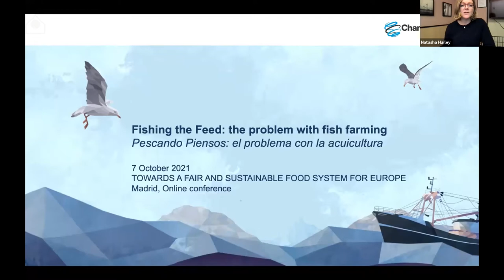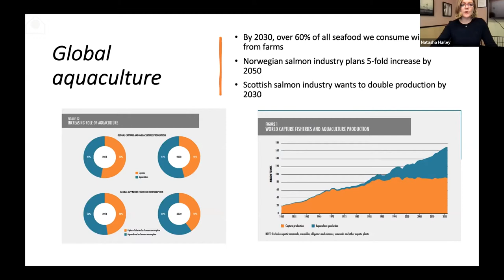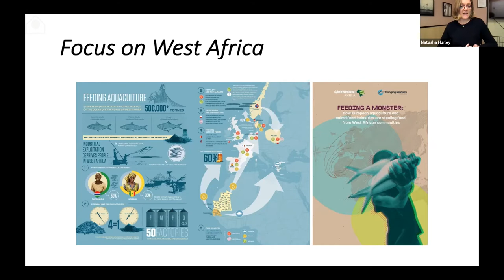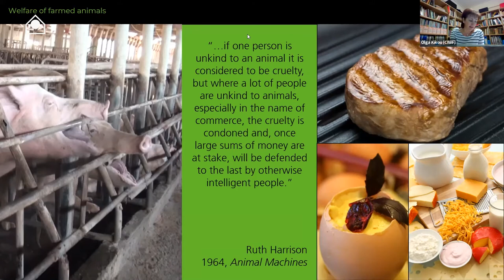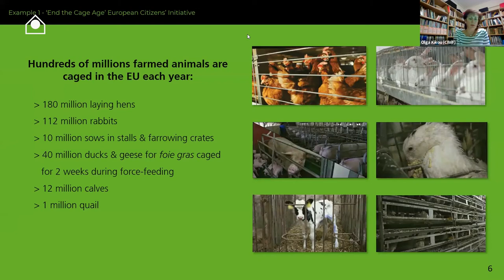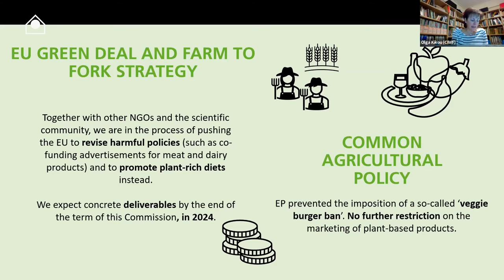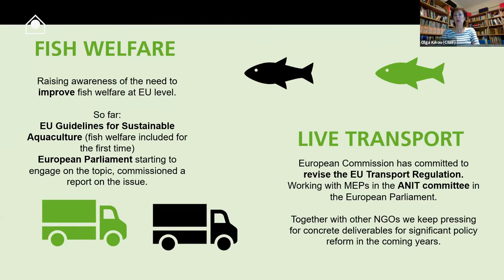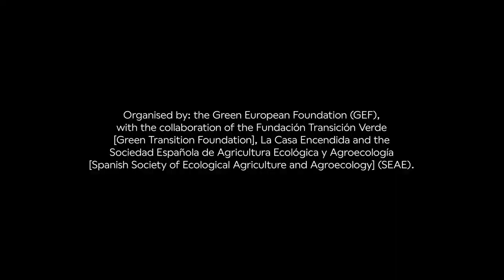The Hidden Cost of Cheap Food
The production of cheap food has a profound impact on the environment, society and our health. This session will address the monoculture of soya for cattle fodder, industrial aquaculture and animal suffering as a result of this mode of production.

The European Union is responsible for more than 10% of global deforestation. Global soybean production, driven by growing demand for animal feed to supply large industrial meat farms, is now more than double what it was in 1997. This rapid expansion is leading to the destruction of some of the planet's most biodiverse ecosystems, such as the Amazon and the forests of the Cerrado and Gran Chaco in South America.

Aquaculture, a technique that directs and promotes the reproduction of fish, mollusks and algae in fresh or salt water, is the fastest growing food sector. It is estimated that in a decade it will account for 60% of world fish consumption. Spain is the European Union country with the highest production, accounting for almost a quarter of the entire EU. Multinationals in the aquaculture sector present fish and shellfish farming as a cheap solution to the natural limits of fishing. But these fish have to be fed on fishmeal and fish oil, most of which is made from wild fish and crustaceans caught for this purpose.

In addition to the environmental impacts of this type of food production, there is also animal suffering.

The production of quality food, the payment of fair prices to suppliers and care for the land require consumers to know the origin of the food they consume.

Speakers:

Olga Kikou is the director of Compassion in World Farming EU, an organisation devoted to improving farm animal welfare, ending industrial cattle raising and achieving sustainable food production and agriculture.

Nazaret Castro is a journalist, a doctor in Social Sciences and the cofounder of Carro de Combate. She is the coauthor of the books Los monocultivos que conquistaron el mundo [Monocultures that Conquered the World] (2019), Carro de Combate. Consumir es un acto político [Combat Car. Consumption is a Political Act] (2014) and Amarga dulzura. Una historia sobre los orígenes del azúcar [Bitter Sweet. A History of the Origins of Sugar] (2013).

Natasha Hurley is campaign director at Changing Markets, where she currently leads a campaign to eradicate the use of wild fish in aquaculture. At her former position at the IEA, she was in charge of the campaign for discontinuing the use of hydrofluorocarbons (HFCs) at world level.

Thomas Waitz is the co-president of the European Green Party and a European Member of Parliament for the Greens/EFA. His work focuses on sustainable agriculture, regional production and healthy food, the Common Agricultural Policy and the reform of the European directive on animal transport.

Moderator: Lidia Ucher, a journalist in the field of social communication within the sphere of international cooperation and the Third Sector of Social Action.

Organised by: the Green European Foundation (GEF), with the collaboration of the Fundación Transición Verde [Green Transition Foundation], La Casa Encendida and the Sociedad Española de Agricultura Ecológica y Agroecología [Spanish Society of Ecological Agriculture and Agroecology] (SEAE).

The opinions expressed in this video are the sole responsibility of the authors and do not necessarily reflect the position of La Casa Encendida.